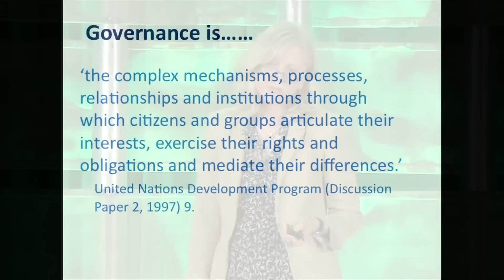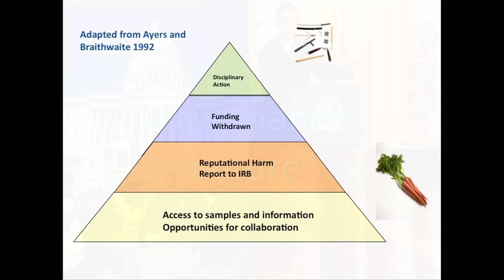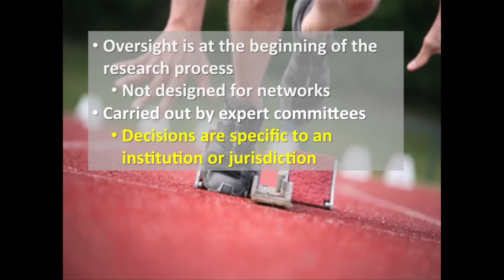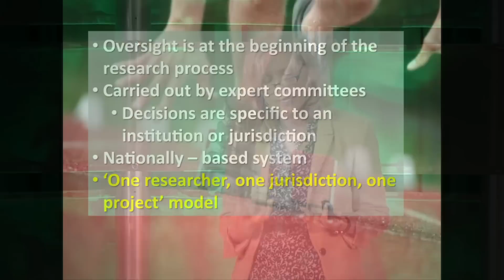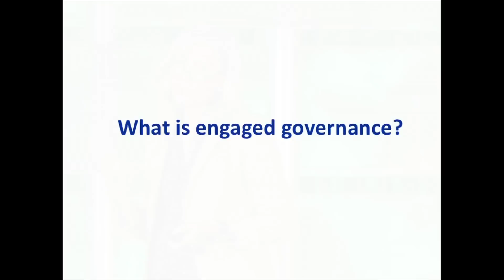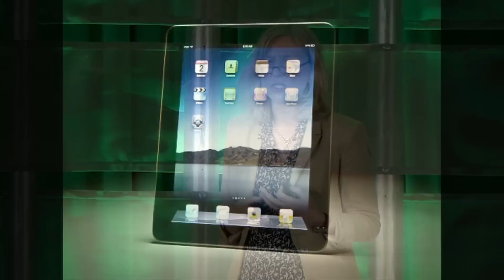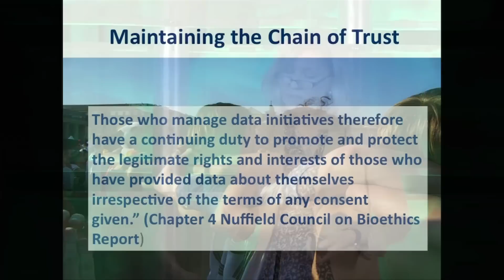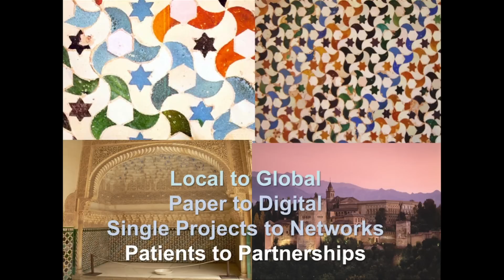Jane Kaye, University of Oxford - Stanford Big Data 2015